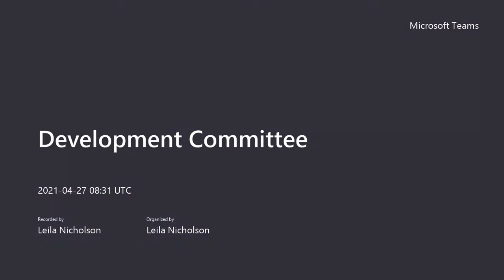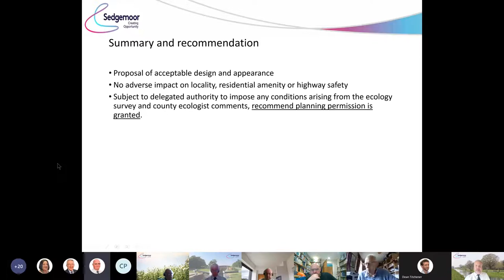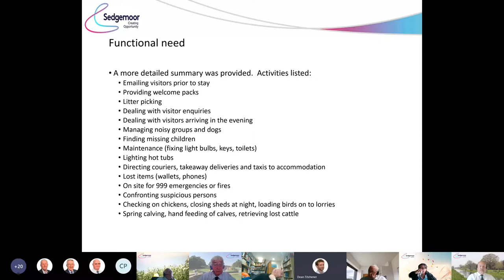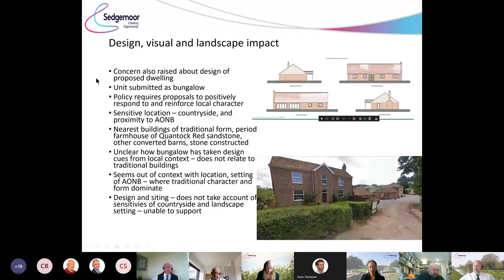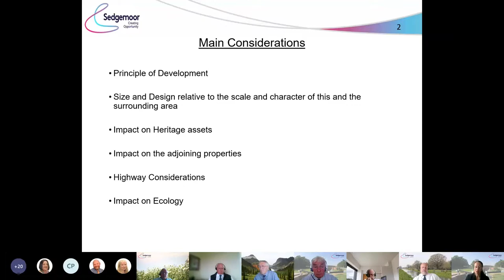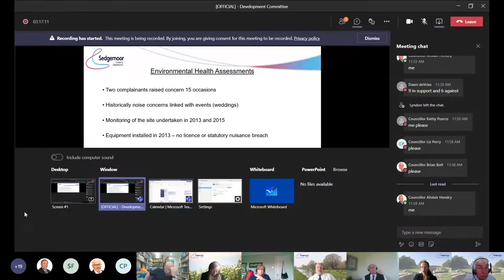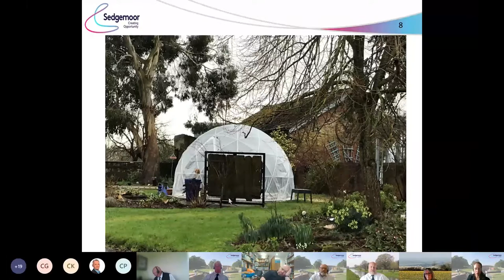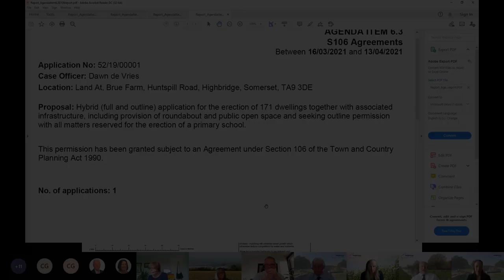Development Committee 27th April 2021